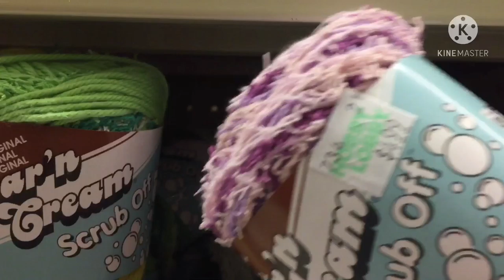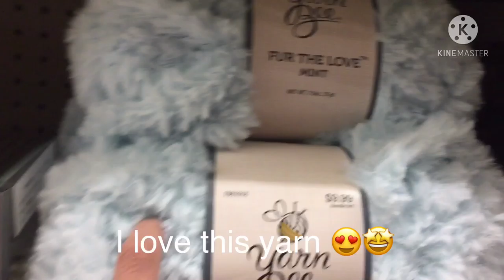Follow me around hobby lobby